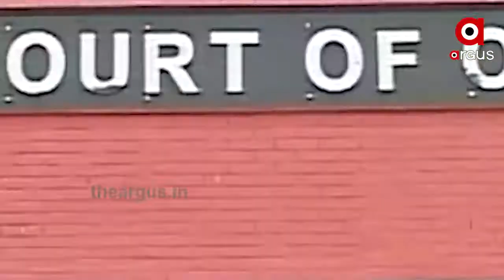ଶିଳ୍ପ ବିନା ଶ୍ରୀହୀନ ଚୌଦ୍ୱାର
ଶିଳ୍ପ ବିନା ଶ୍ରୀହୀନ ଚୌଦ୍ୱାର । 17 ବର୍ଷ ପରେ ଅନିଶ୍ଚିତତା ମଧ୍ୟରେ ବଲ୍ଲାରପୁର କାଗଜକଳର ଭାଗ୍ୟ । ଦୀର୍ଘଦିନ ହେବ ଶିଳ୍ପ ପ୍ରତିଷ୍ଠାନ ବନ୍ଦ ହେବା ଫଳରେ ଶ୍ରମିକଙ୍କ ସମେତ ସାଧାରଣ ଲୋକ ଦୁର୍ଦ୍ଦିନ ମଧ୍ୟ ଦେଇ ଗତି କରୁଛନ୍ତି। ପେଟ ପାଇଁ ସେମାନେ ଘରଦ୍ବାର ଛାଡ଼ି ଚାଲିଯାଉଥିବା ଦେଖିବାକୁ ମିଳୁଛି। ଅନ୍ୟପଟେ କମ୍ପାନୀର ଜମିକୁ ପ୍ଲଟିଂ କରି ବିକ୍ରି କରିବାକୁ ଚାଲିଛି ଚକ୍ରାନ୍ତ. Watch all the current, latest and breaking news only on "TheArgus.in" LIVE TV. The one-stop destination for LIVE news on politics, entertainment, sports, gadgets, and business.